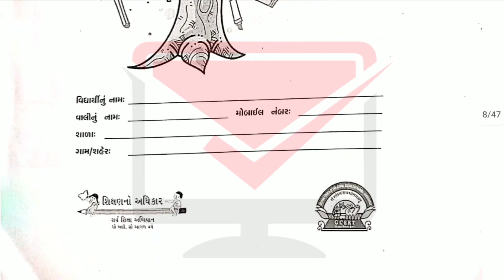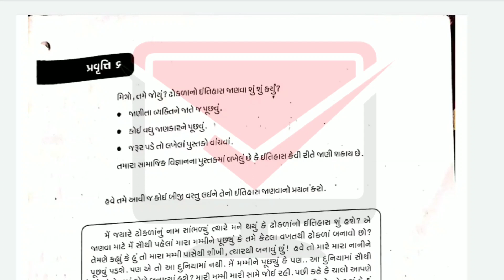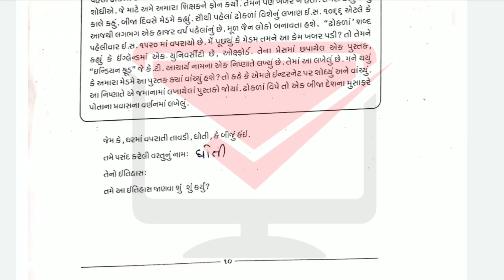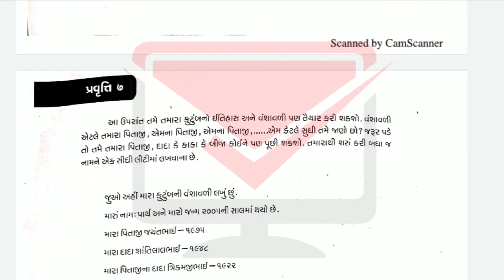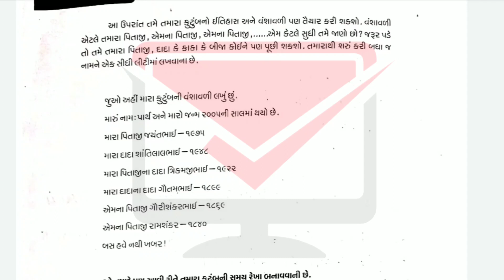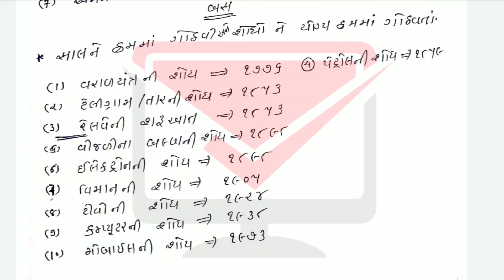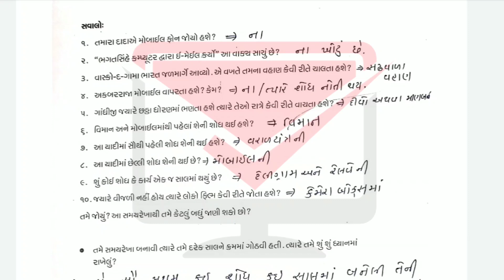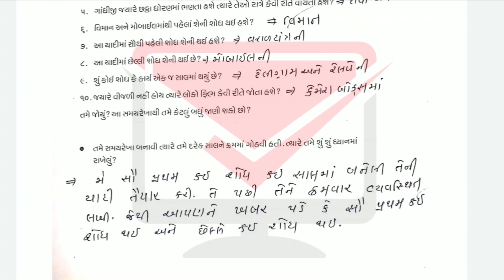ધોરણ 6 ઘરે શીખીએ | Dhoran 6 ghare sikhiye | સમાજ | પ્રવૃત્તિ 5,6,7 | dhoran 6 samaj pravruti 5,6,7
દરેક ધોરણ ના વિડિયો જોવા માટે ધોરણ ની નીચે આપેલી લીંક ને ટચ કરસો એટલે તે લિંક તમને પ્લેલિસ્ટ મા ખોલી આપશે... જેમાં તમને તમારા ધોરણ ના દરેક વિડિયો મળી જશે..